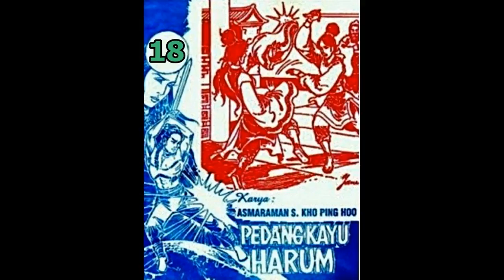Seri Cerita Silat PEDANG KAYU HARUM JILID 18